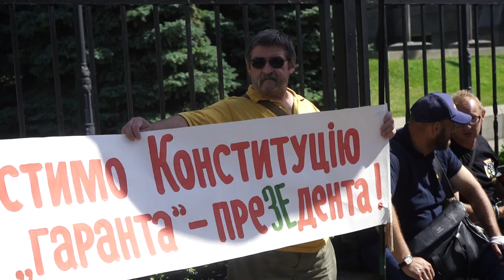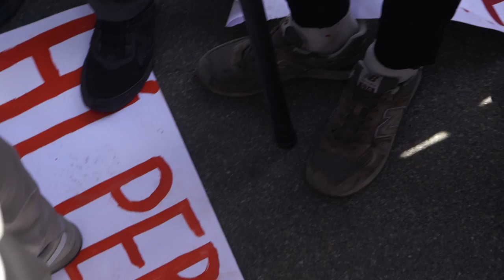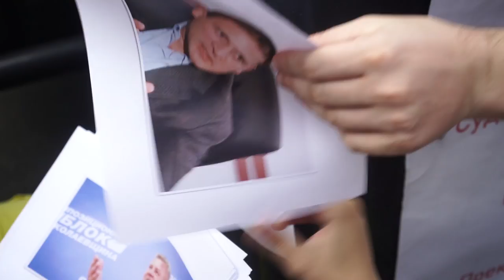Під Конституційним судом мітингують проти скасування закону про люстрацію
У Києві під будівлею Конституційного суду України проходить акція протесту проти скасування закону про очищення влади.

Участь в акції під назвою "Конституційний суд, руки геть від люстрації" беруть кількасот осіб.

Також під будівлею суду з аналогічною вимогою проходять ще кілька акцій, зокрема, під прапорами політичних партій "Європейська солідарність", "Свобода" тощо.

Проте активісти закликають політичні сили уникати політизації акції, сховати прапори і об'єднатися.

Також під будівлю суду прийшов Святослав Вакарчук, Ірина Луценко, Володимир В'ятрович та інші політики й громадські діячі.

Закон "Про очищення влади" набув чинності у жовтні 2014 року. Документ, зокрема, передбачає обмеження права для чиновників режиму експрезидента Віктора Януковича обіймати посади в органах державної влади впродовж 10 років.

Згодом до КСУ надійшло два подання від Верховного суду України та одне подання від 47 народних депутатів щодо конституційності деяких положень закону про очищення влади. Суд об'єднав три подання в одне провадження.